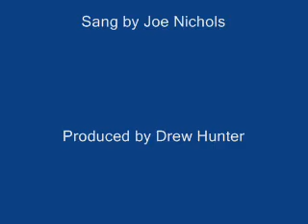kiss my glass by joe nichols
this is a video, i had to make for english class, and hopefully you all like it ;p